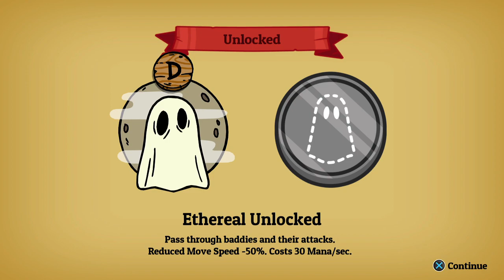Nobody Saves the World PS4 Part 5